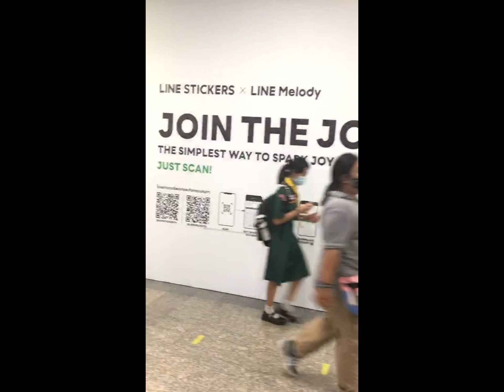JOIN THE JOY! อุโมงค์ ART GALLERY จาก LINE STICKERS x LINE MELODY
ครั้งแรกของอุโมงค์ Art Gallery จาก LINE STICKERS x LINE MELODY ที่มาพร้อมคอนเซปต์ “JOIN THE JOY” ชวนทุกคนมาสัมผัสประสบการณ์แบบจอย! จอย! ระหว่างวันที่ 4 - 30 กันยายน 2563 ตั้งแต่เวลา 6 โมงเช้า - เที่ยงคืน @MRT พหลโยธิน ทางออก 3